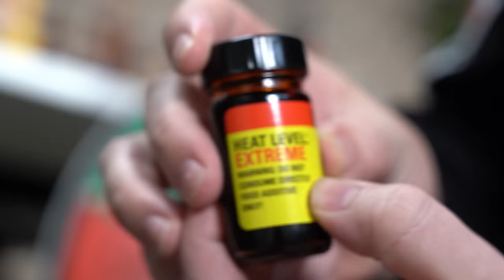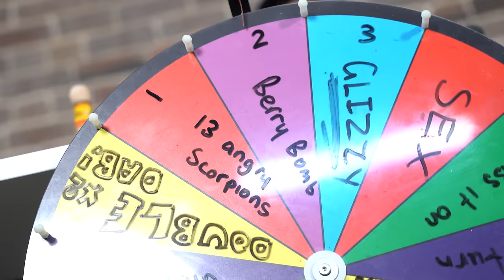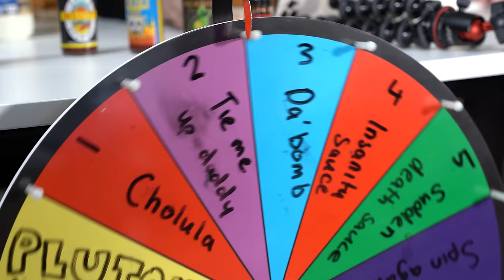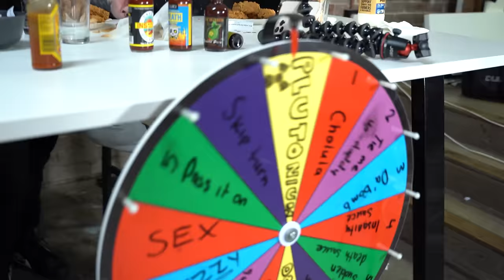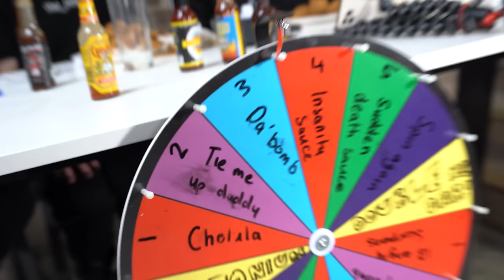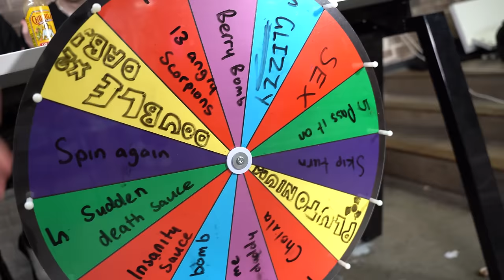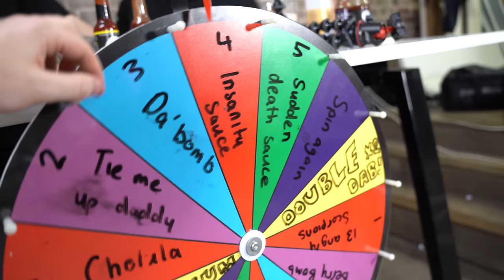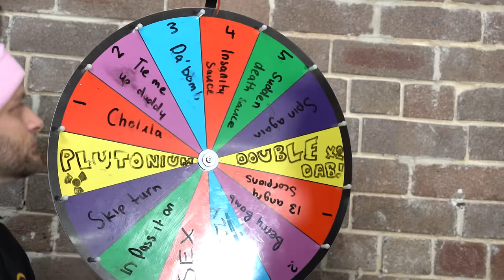EXTREME HOT WINGS (CHALLENGE)